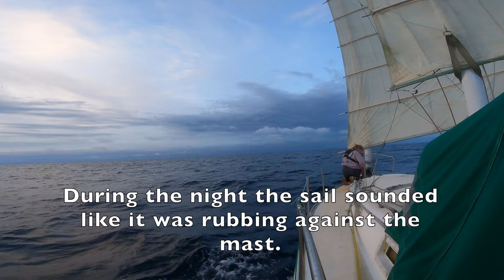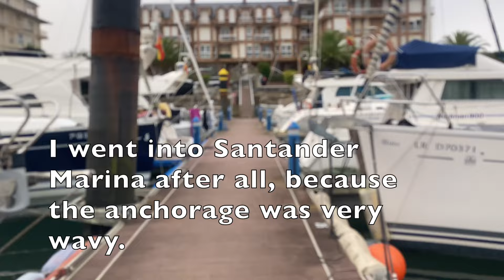Single-Handed Crossing of the Bay of Biscay (Part 2) - Sailing Alanouwoly EP 20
Hi, I'm Hazel and I am living and cruising on my junk rigged Freedom 28 "Alanouwoly".